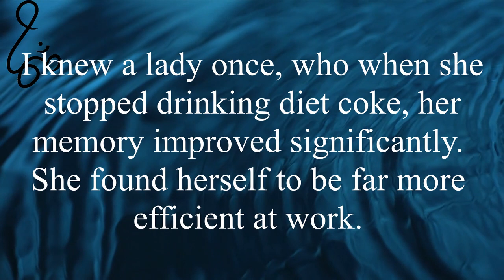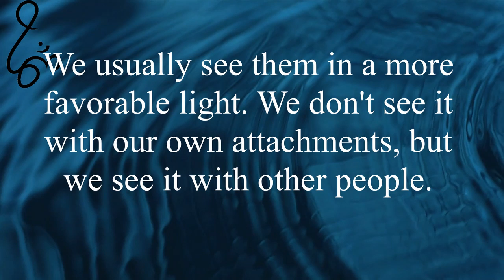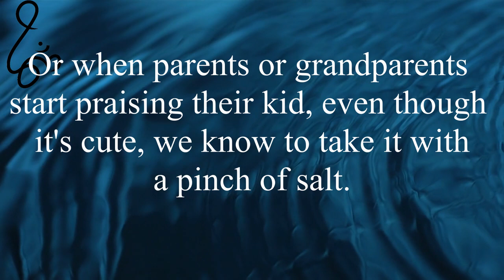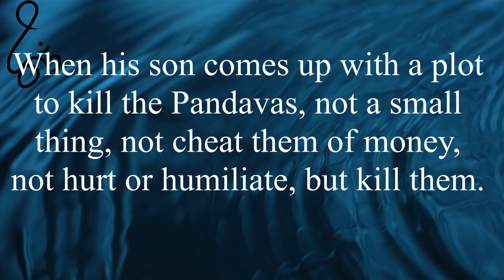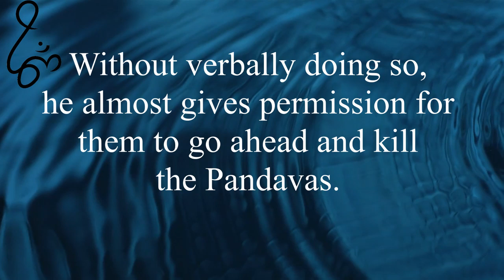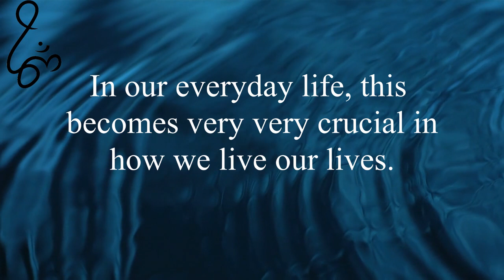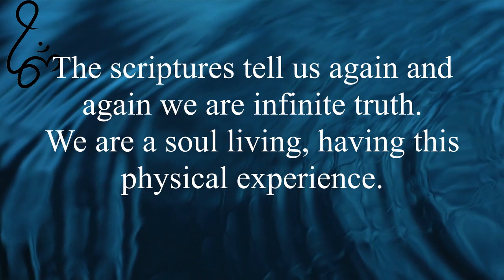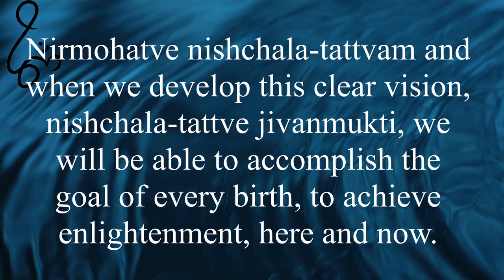Keep it Real 16 - Pulling the wool away from our eyes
With our many attachments, we become slightly blinded to seeing things and people for what they are. It is only when we take off our rose-tinted glasses that come alongside our attachments that our vision becomes clear.

The greatest attachment we have, however, is to our own body. We learn that we are nothing but the infinite truth, but our only inhibition from being this is our attachment. Learn to let go of attachments and be willing to be one with yourself: truth.